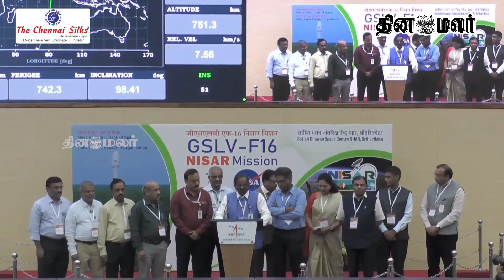இஸ்ரோ- நாசாவின் கூட்டு முயற்சி சக்சஸ்: NISAR என்ன செய்யும்? Nisar| isro| nasa| satellite| gslvf16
Partnership இஸ்ரோ- நாசாவின் கூட்டு முயற்சி சக்சஸ்: NISAR என்ன செய்யும்?
Nisar| isro| nasa| satellite| gslvf16#